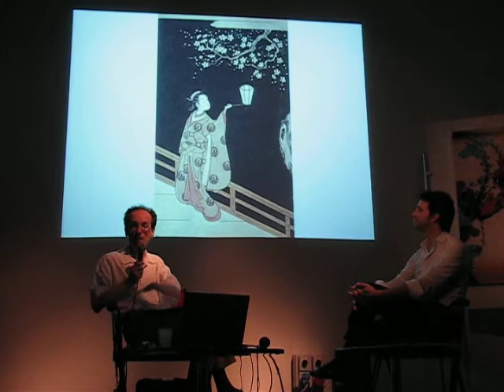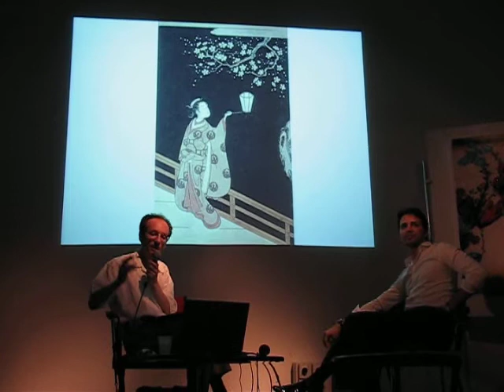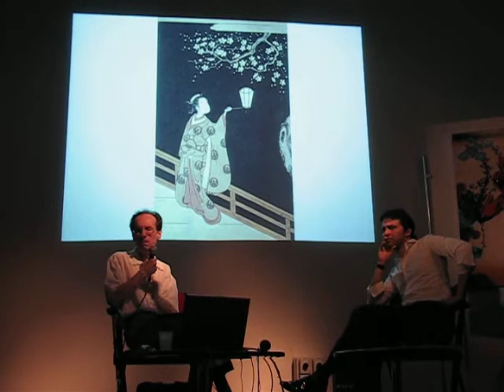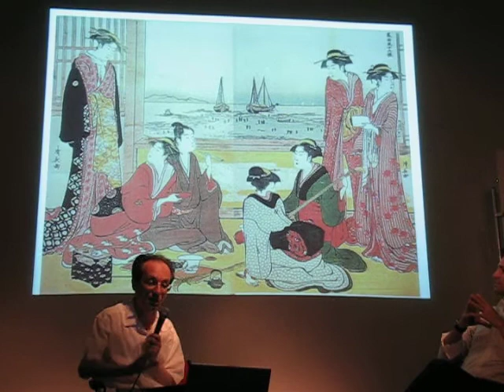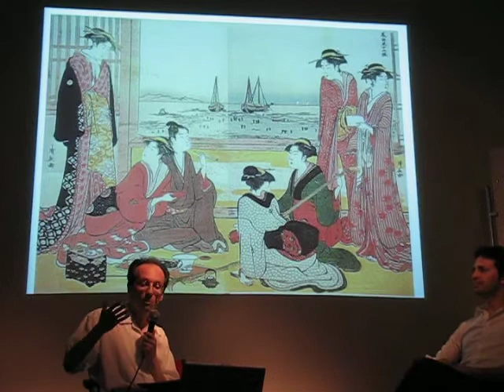Heroeshima (Parte II)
Altro evento dell'associazione Takamori: "Heroeshima, dall'ukiyo giapponese al fumetto contamporaneo". Alessandro Guidi spiega gli Ukiyo-e giapponesi in un contorno di quadri ad olio di Gianni Scardovi.